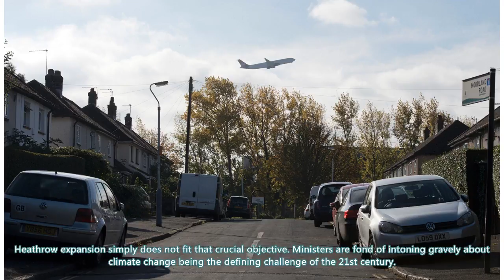'A third runway at Heathrow will damage more than the environment - it will increase class divides'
The Heathrow expansion vote in parliament on Monday is about more than just environmental concerns –...